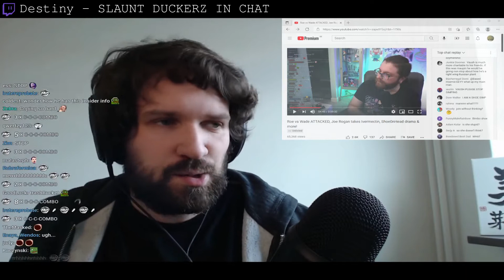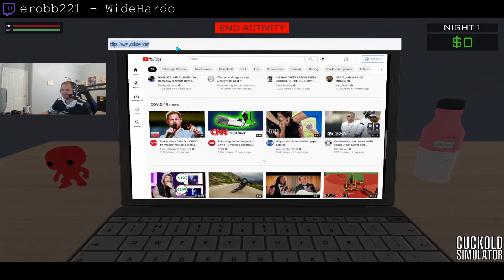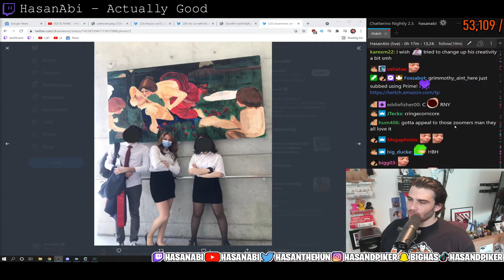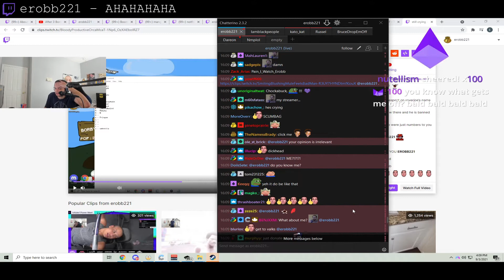Best Twitch Fails Compilation #50 ( shroud, xQcOW... )